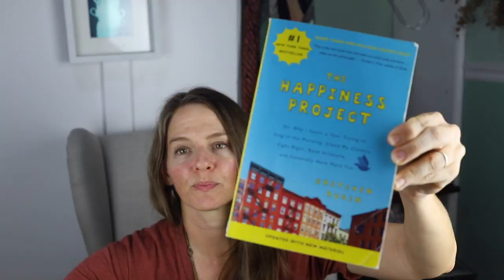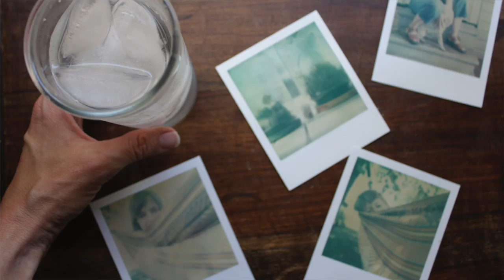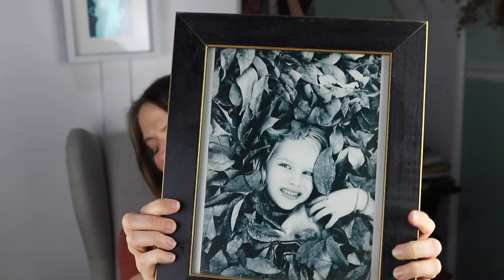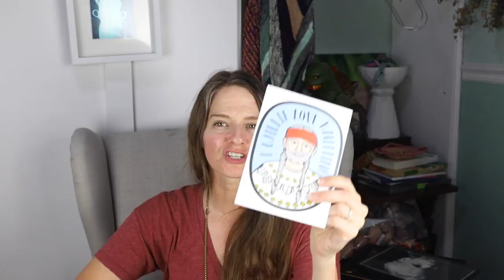Episode 18: Cheap Camera tour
This is where I record the eleventy billionth knitting podcast.

My questions for you:

1) Have you ever tried to say nothing negative to someone for a set amount of time and how did it work out?  If not, would you be willing to try it for a week and tell us how it went?

2) Anything you want to see more of here?

comparable yarns would be other Fingering Multi colorways or Hawthorne Tonal Hand Paint

More on film for 210

The Diana Show is the book that first got me interested in toy cameras

Lensbaby Composer kit